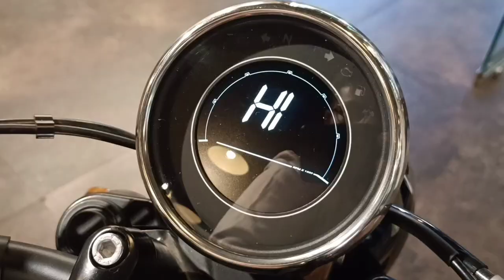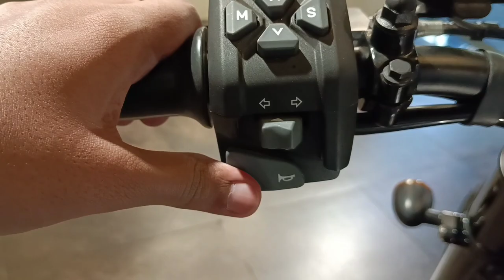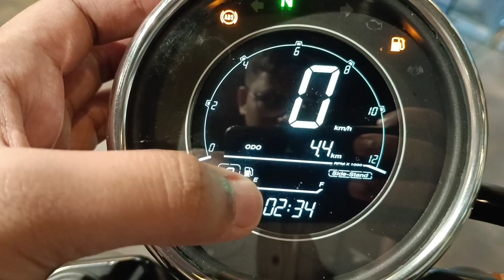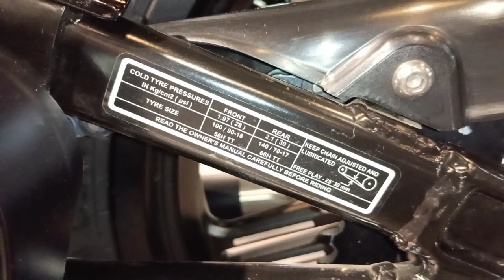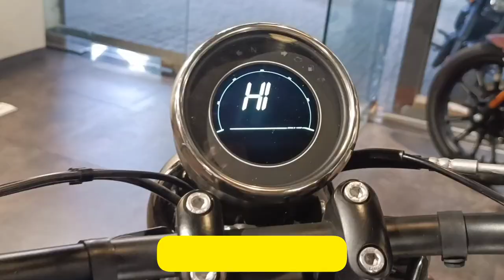All New 2023 😍 Jawa Bobber 42 Obd-2 E20 Details Review | Chrome Black 🔥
New Launched 🚀Jawa Bobber 42 Obd-2 E20 Details Review | Chrome Black 🔥

Finally Guys In This Video Aaj Me Detailed Review Karne Vala Hu New Launched Jawa Bobber 42 E20 Model Ka So Watch This Video Till the End⚡

Topics Covered -

1 Walkaround Review
2 Mialege And Top Speed
3 All Specifications
4 On Road Price

Colour - Chrome Black

Add -  Green Gears Mobility LLP, Market Yard, Pune Maharashtra